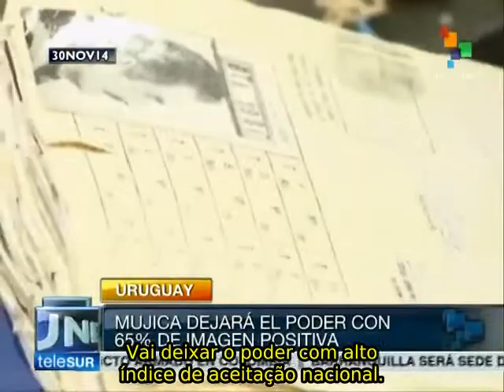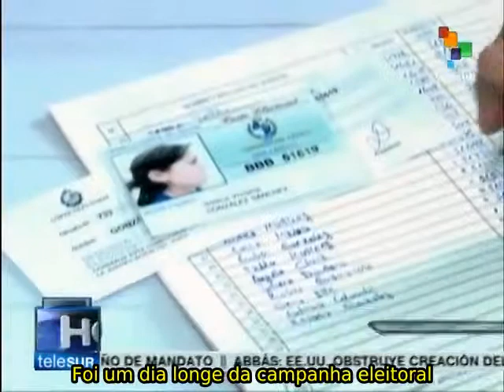Chuva protagonizou eleições presidenciais no Uruguai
A votação presidencial no Uruguai foi protagonizada pela chuva. Ambos candidatos do segundo turno votaram numa jornada que foi lenta, mas calma. teleSUR